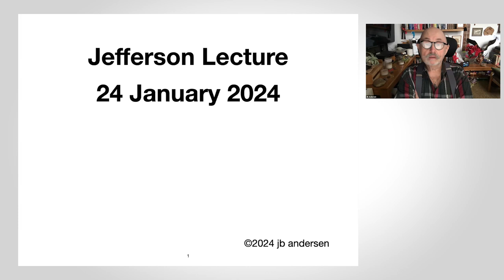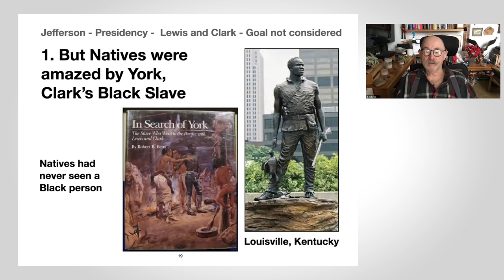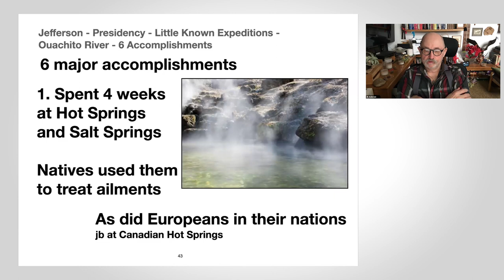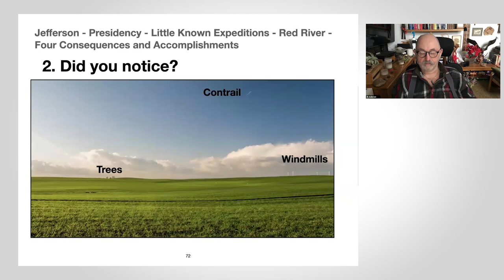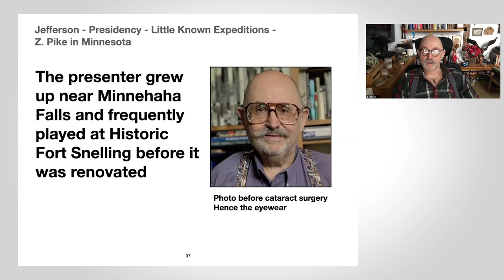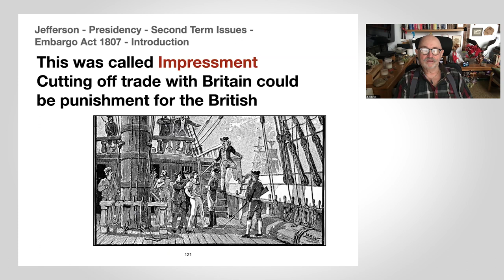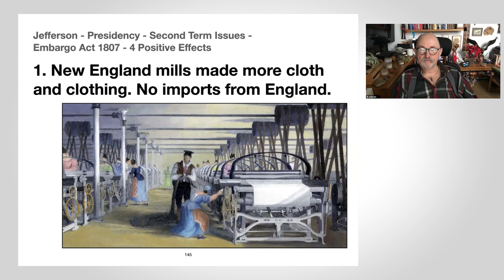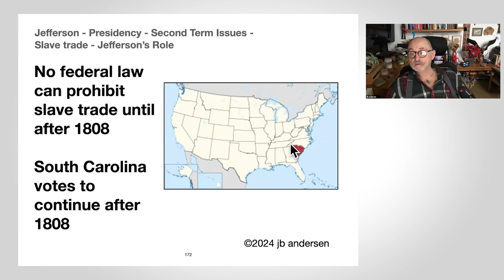Thomas Jefferson Part 2: Session III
You need not have taken Part 1 to attend. Topics
should be the Louisiana Purchase, the Lewis and Clark
Expedition (the Route, the Accomplishments, Jefferson’s
Goals, Items Not Considered,) Little-Known Expeditions
(Ouachiti River, Red River Expedition, Rocky Mountains
Expedition, Zebulon Pike in Minnesota), Thomas
Jefferson and Native Americans and a whole lot more.
J. B. Andersen is the creator of the popular History of the
Presidents series for OLLI. JB Andersen is an educator,
curator, writer, who served 25 years at University of
Minnesota.